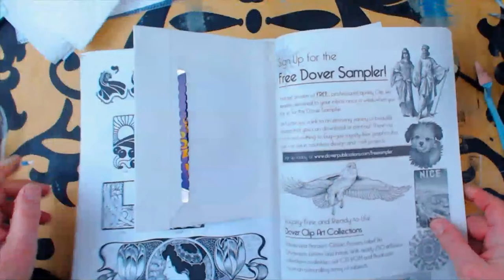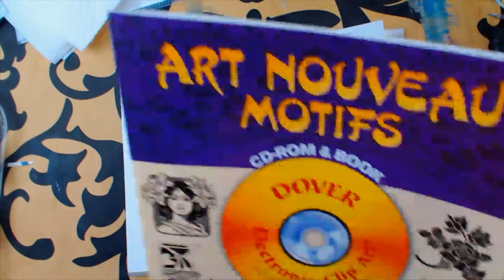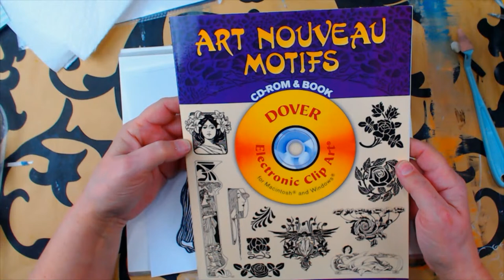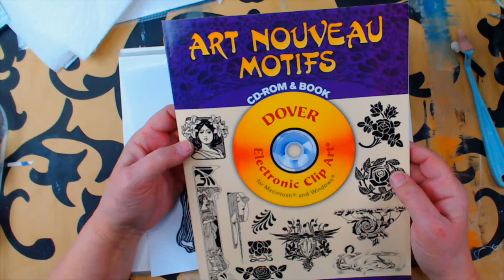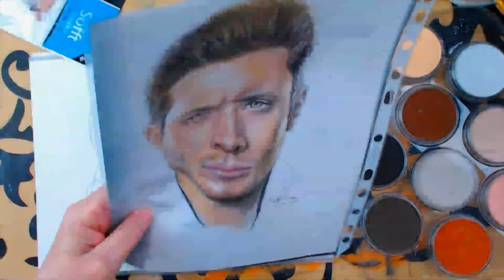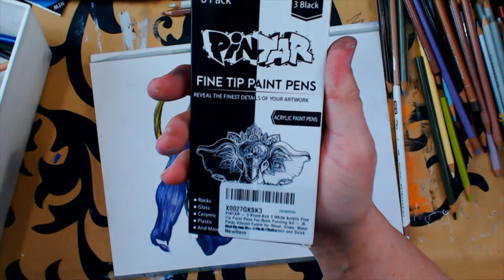Pan Pastels , color pencils / Mixed Media Painting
In this video I will be using Pan Pastels and color pencils on this painting, This is a quick and easy way to to get a realistic look to your art.
.Membership for my channel and for ios users that can't see the Join button use this

CA. USA.